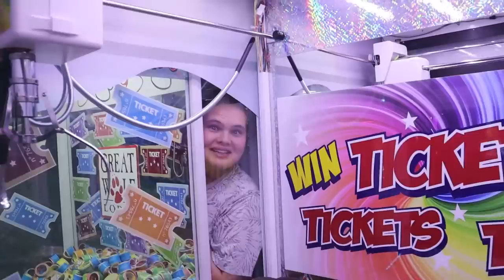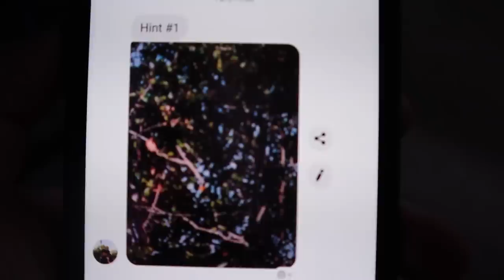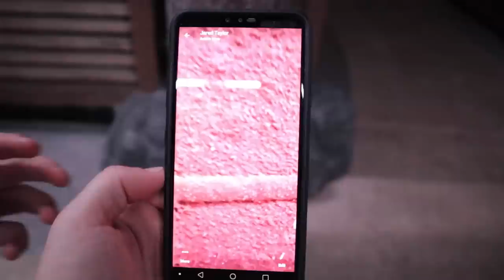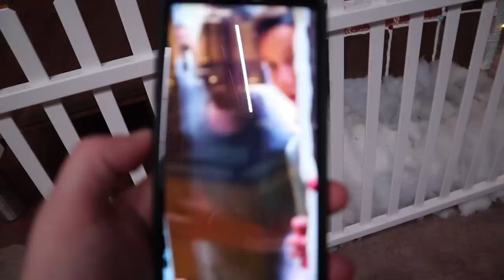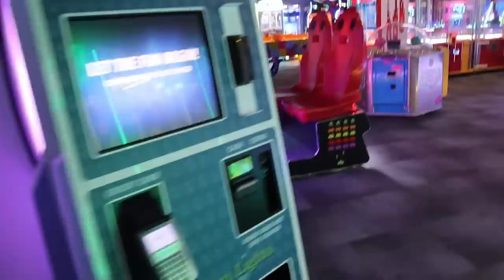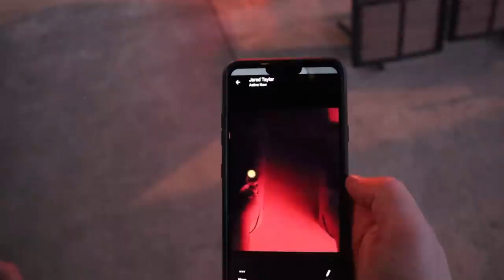EXTREME MidNight Hide and Seek!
Extreme MidNight hide and seek. We went to great wolf lodge and decided to play a fun hide and seek game at midnight. See who has the most extreme hiding spot.